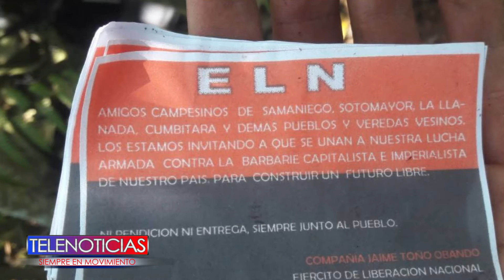Autoridades encontraron depósito con más de 2 toneladas de explosivos